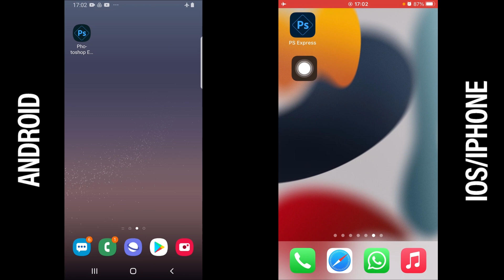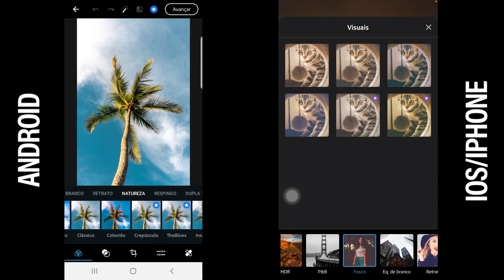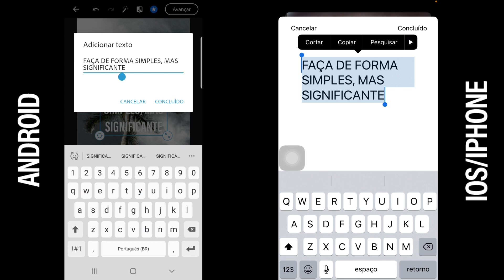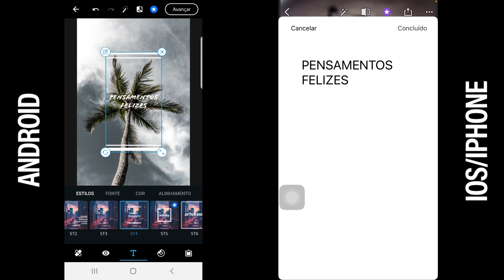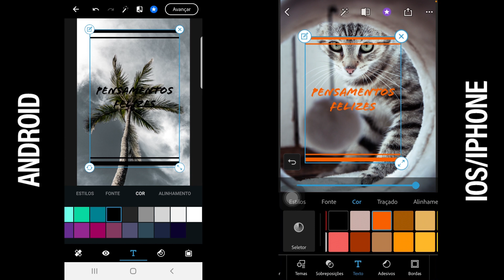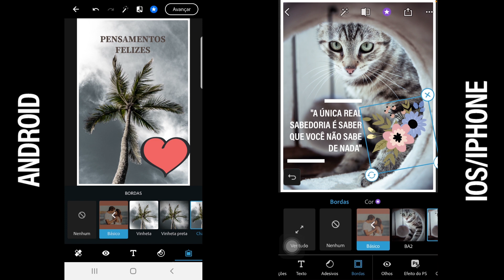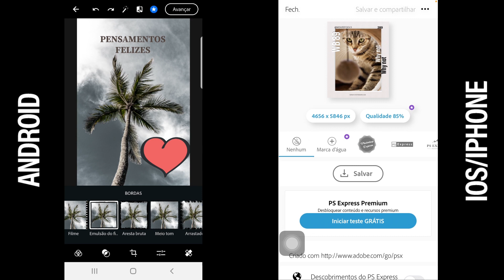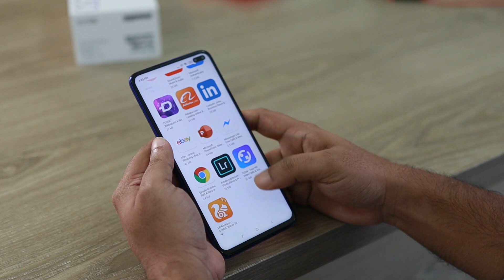Como editar fotos? Editor de fotos Photoshop [SIMPLES e FÁCIL]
Adquira o Photoshop Mobile Premium através deste meu link (assim você contribui com este canal)

Como editar fotos pelo celular com esse editor de fotos grátis, o Photoshop para celular, chamado Photoshop Express? Neste vídeo vou te ensinar como editar foto no iphone /IOS e no Android utilizando edições prontas, que permitem fazer uma edição de fotos mais rápida e fácil. E vou te ensinar, também, a criar artes simples e fáceis através de uma ferramenta contida neste Photoshop grátis.
Existem diversos editores de foto, e vou te dizer o que acho deste Photoshop gratuito para celular, que permite até mesmo criar artes para memes, essas artes que tanto vemos nas redes sociais.

Se você gosta de fotografia, aprenda como tirar fotos profissionais com o celular através desse curso de fotografia aqui:

Trechos do vídeo:
- Você não sabe como editar fotos? É agora que eu vou te ensinar como editar fotos de uma forma simples (...)
- (...) aqui no Android, você aperta aqui, em "estilos", já tem o próximo estilo, aqui: "memes". E aqui no iPhone, você fecha aqui, o próximo, aqui, "memes"... você pode fazer esse "estilinho" aqui, que são os "memes", que hoje em dia são usados, essa arte aqui que é usada mais para "meme".
 - (...) como editar fotos desse jeito, aqui: mais rápido, fácil, sem precisar pensar nada (...)
- (...) se você precisa bastante dessas funções, eu acho que o Photoshop Express - esse Photoshop grátis para celular (...)
- (...) vou dar a minha conclusão do que eu acho sobre esse editor de fotos.
- (...) o Photoshop grátis, para celular, não só para fazer edição de fotos, mas também para criar artes de forma bem fácil e rápida.
- (...) um curso de fotografia com o celular (...) justamente, para não ficar tendo que, toda hora, "salvar" as fotos porque elas saíram ruins.
 - (...) como editar fotos dessa forma como eu vou falar, você não pode perder!
- O que eu acho interessante de você aprender a mexer nesse Photoshop grátis - nesse Photoshop Express - aqui, para celular, é que se você gosta dessa área de fotografia, inevitavelmente, em algum momento, você vai começar aprender (...)
- Então, uma forma bem rápida, automática e fácil, para você aprender como editar fotos (...)
- (...) curso de fotografia com o celular, (...) ele vai te ajudar a não ter que ficar tanto... aprendendo tanto sobre essa questão de edição de foto (...)
- (...) aqui, nesse Photoshop Express - esse Photoshop grátis - eu acredito que existem outros aplicativos, outros editores de foto gratuitos para celular que podem (...)
- Meu nome é Mônica Góis, eu sou pós-graduada em Fotografia e nesse vídeo, eu vou te ensinar a mexer na parte mais fácil, mais rápida, mais prática desse editor de fotos.
- (...) saber como editar fotos da sua forma, assim, do seu jeito, sem nada pré-definido, eu já fiz outros vídeos em que você pode aprender melhor, aqui no Photoshop Express mesmo, e justamente nesse Photoshop gratuito.
- (...) sobre esse Photoshop grátis: se vale a pena ter esse aplicativo de edição de fotos ou se é melhor ter outro aplicativo, outro editor de fotos para celular.
- É um curso de fotografia com o celular, mas que você pode fazer, também, com qualquer tipo de câmera (...)
-  (...) playlist de todos os vídeos que eu falo sobre esse editor de fotos  (...)
- (...) o mais importante é saber como tirar fotos profissionais com o celular de uma forma (...)
- (...) outros editores de foto que também são gratuitos (...)
- (...) edições prontas, já pré-definidas, aqui (...)
- (...) o editor de fotos Lightroom. Ele também é da Adobe, ele também se chama Adobe Photoshop, mas o nome dele, mesmo, é Adobe Photoshop Lightroom, e ele é mais conhecido como Lightroom (...)
- (...) porque edição de fotos profissional, mesmo, é (...)

Curta esse vídeo e deixe seu comentário.